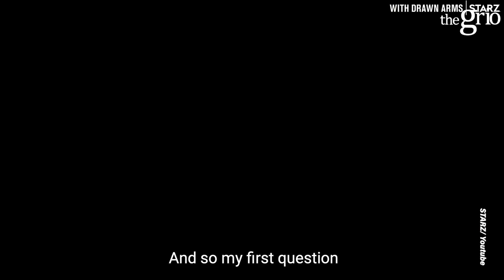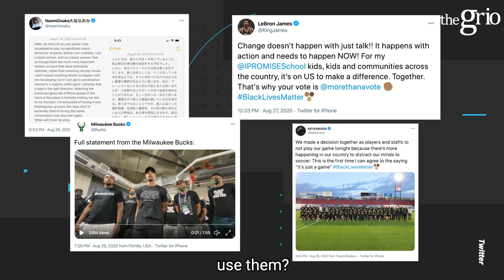Olympic Gold Medalist Tommie Smith on film "With Drawn Arms"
Olympic Gold Medalist and Activist Tommie Smith sat down with Nayo Campbell to discuss his documentary "With Drawn Arms" and his thoughts on athletes using their platform to fight racial injustices.